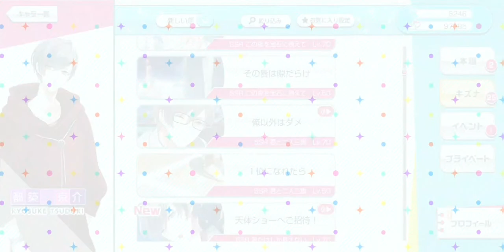Stand My Heroes スタンドマイヒーローズ [スタマイ] 都築 京介 [君と二人三脚] イベント [白か赤か♡熱血の運動会]👟😍💖